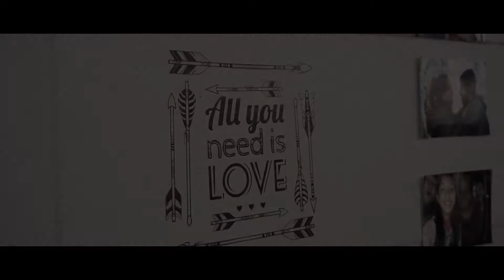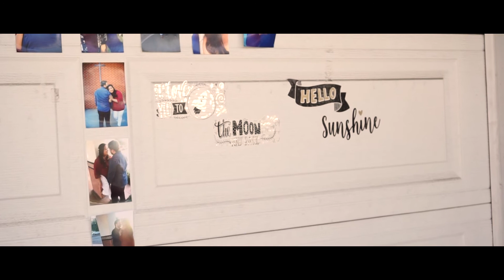Theresa + Neftaly Engagement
I had the privelage of being part of Theresa and Neftaly's Vietnamese Tea Engagement Ceremony.

Cameras used:
Sony A6300
Nikon D5100
DJI Osmo